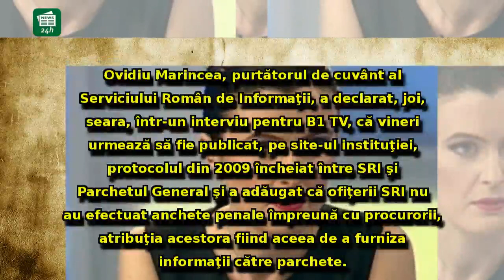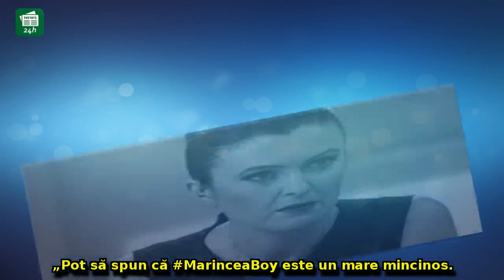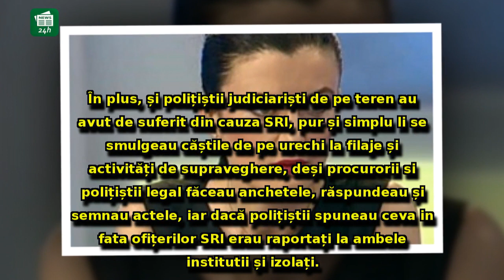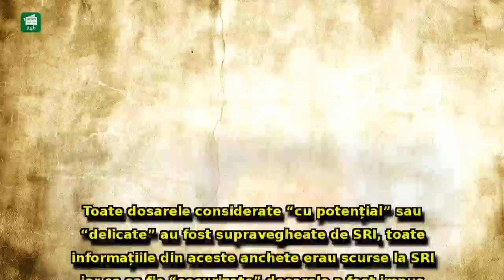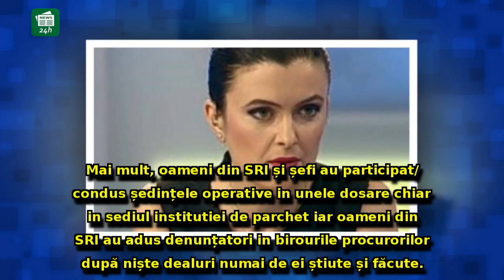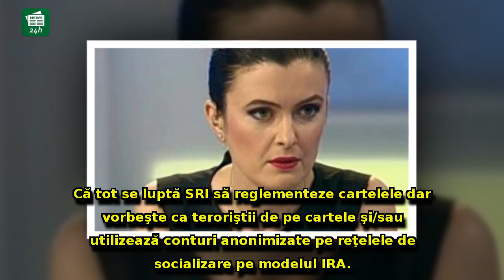Sorina Matei a răbufnit după declarațiile lui Ovidiu Marincea: 'Pot să spun că este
Sorina Matei a răbufnit după declarațiile lui Ovidiu Marincea: 'Pot să spun că este un mare mincinos'